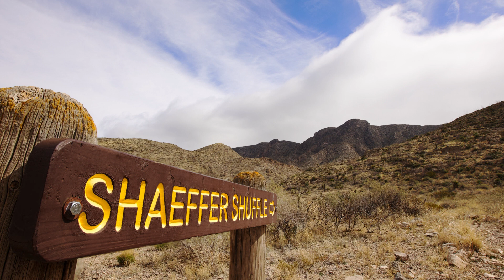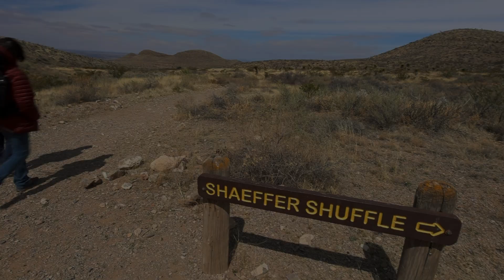Capturing Timelapses in the Windy Franklin Mountains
My sons and I were planning a ridgeline hike in Franklin Mountains State Park, but the weather turned out worse than expected. High winds with cold temperatures did not sound like a lot of fun, so we sought lower ground hoping to get some good pictures instead. While the picture taking was not that great, we did get some cool timelapses of the clouds interacting with the mountains.

ChucoHiker